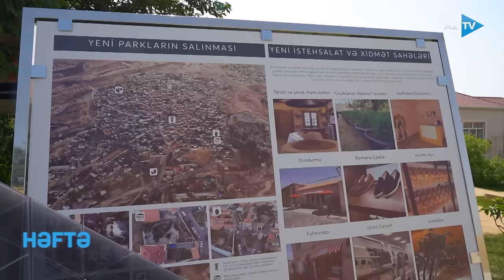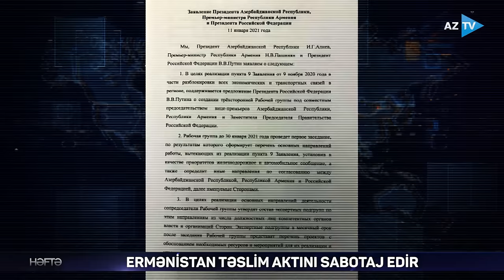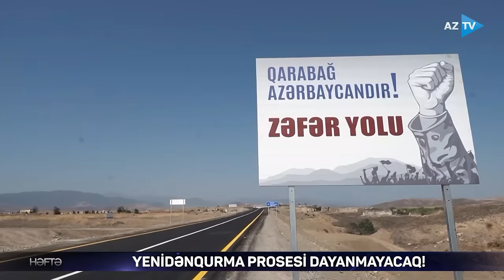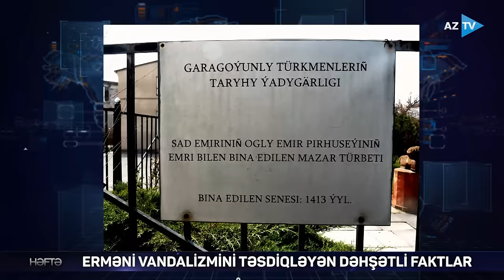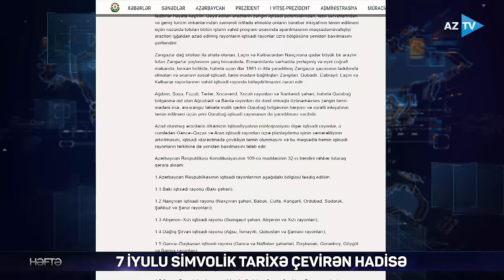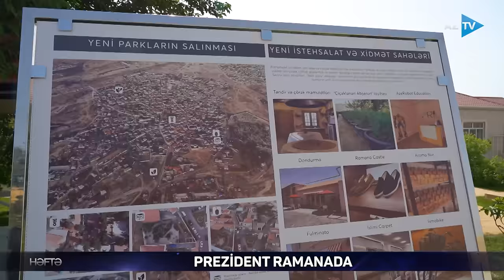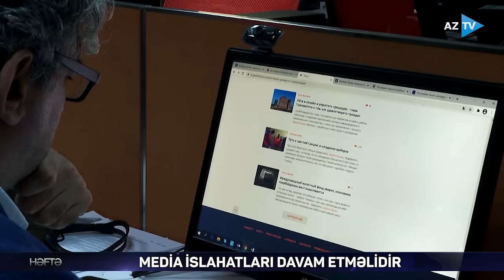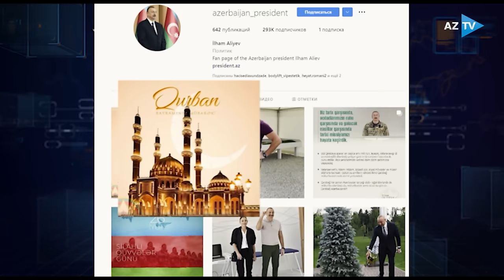Əsas hadisələrin təhlili "Həftə"də - 10.07.2022 I Rövşən Məmmədov / Rovshan Mammadov